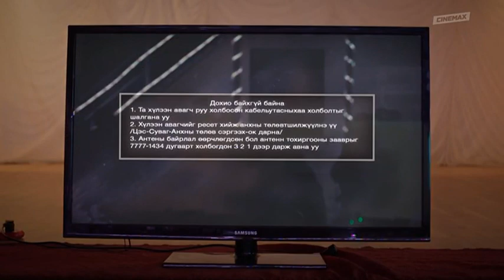The SpongeBob Movie: Sponge out of Water - Cinemax Intro